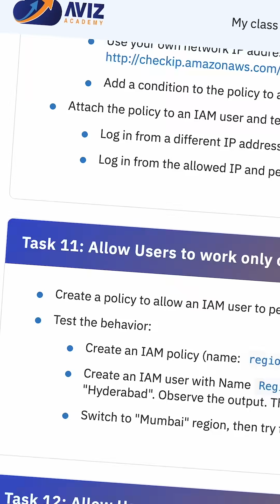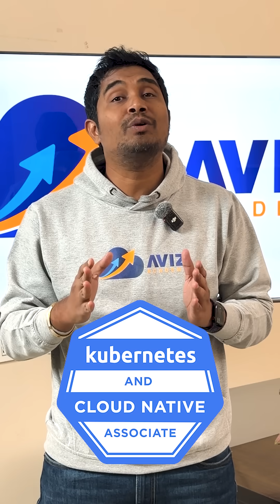New AWS with DevSecOps Batch alert.. Starting from January 18th 09:30AM onwards..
Hello from Aviz Academy!

Thank you for reaching out about our new AWS & DevOps batch!

New batch scheduled from : January 18th , 2026
Timings: 09:30 AM IST to 11:00 AM IST

Let’s learn, grow, and build together